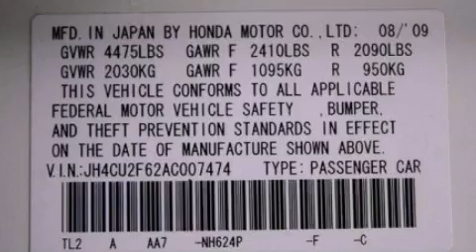2010 Acura TSX Westmont IL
We've been honored to serve the Westmont IL area , we promise that your experience at our dealership will exceed your expectations !

 Year : 2010
 Make : Acura
 Model : TSX
 Engine : 2.4L I4
 Trans . : Automatic
 Exterior : White
 Miles : 40,356
 Interior : Tan
 McGrath Acura of Westmont